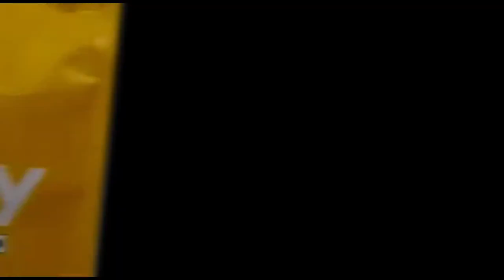iCandy vs Screen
After looking at 150 nits brightness of the Keyboard and during recording sessions 500 nits minimum at the computer, iCandy is the way to go. A Gummy that can solve all eye problems and especially from the Radiation of the screens.